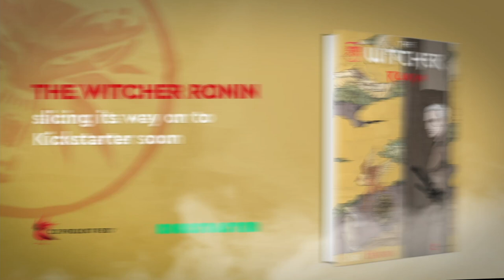The Witcher: Ronin Comic Trailer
Presenting The Witcher: Ronin — an original comic set in an ancient-Japanese-inspired world where monster slayer Geralt trails the mythical Lady of Snow Yuki Onna.

Interested? Follow the KickStarter page to be up to date when we launch the campaign